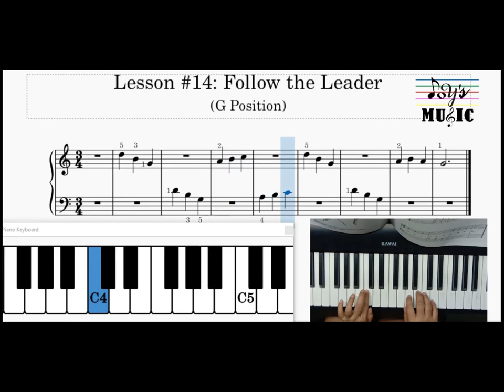14. Follow the Leader: G Position